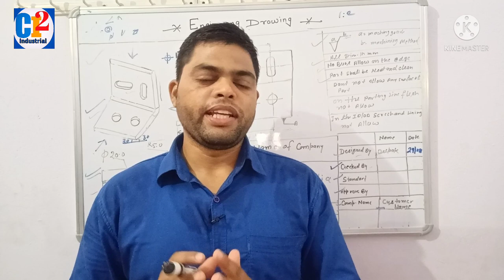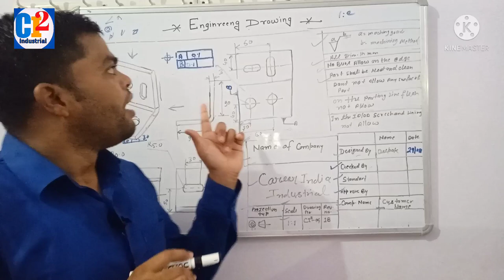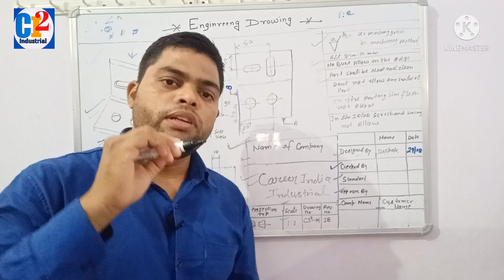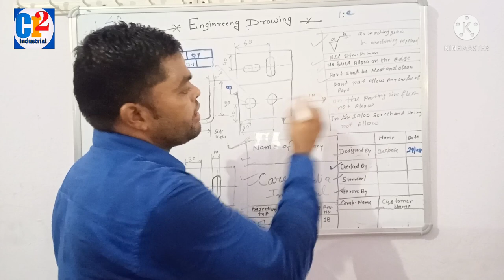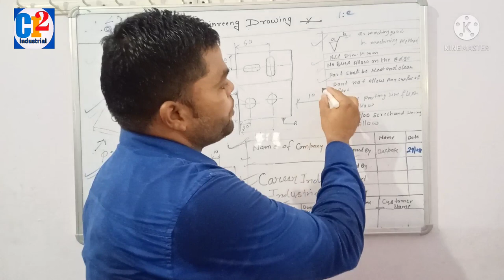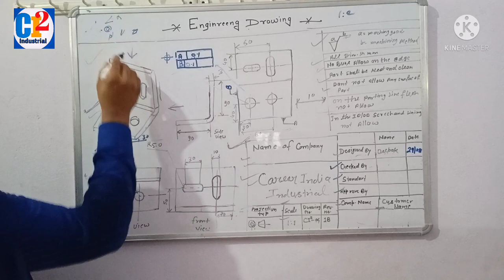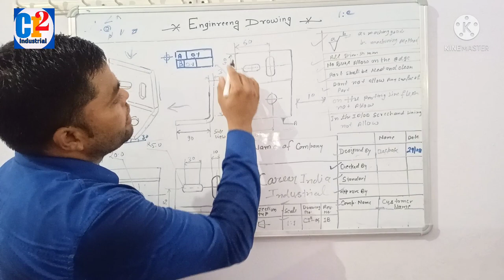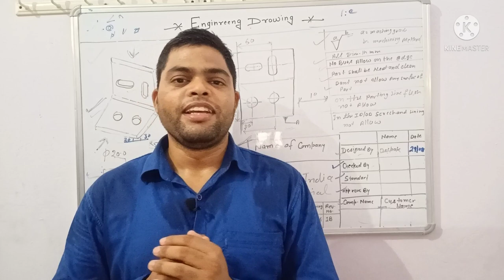How to read CNC,VMC Programer Of Engineering Drawing||Industrial Engineering Drawing ||Drawing study